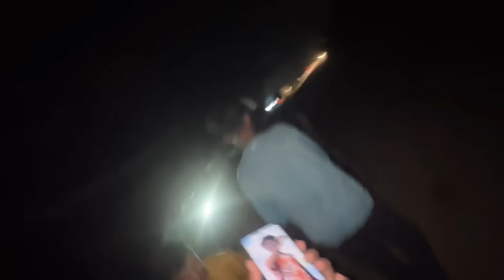Vihu Ko Kya Hogya Hospital Mey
Ye Kya Hogya Isko Hospital Mey